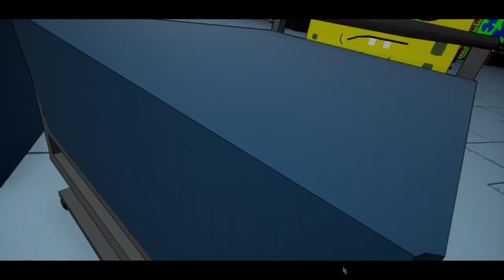Around The Clock At Bikini Bottom (Full Game Walkthrough) - Part 6 - Bargain Mart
Around The Clock At Bikini Bottom Full Game Walkthrough Gameplay includes campaign mission of the Around The Clock At Bikini Bottom Full Game Single Player Story Campaign for PC. This Around The Clock At Bikini Bottom Full Game Story Campaign Walkthrough will include the full game, full ending, and full walkthrough. Around The Clock At Bikini Bottom Full Game 100% Walkthrough will include my commentary, all missions, all chapters, all cinematics, all cut scenes, all story missions, all main missions, all DLC, all Single Player side quests Missions, all secrets, all places explored, all hidden areas found, a how to guide, all craft-able items crafted, detailed walkthrough of the campaign, all vehicles, all weapons, the level cap maxed out, and the Ending, of course.

Story:
Squidward's earned his chance to wow a crowd during the Symphony Orchestral performance in Glove World. As Squidward is warming up, he receives a call from Mr. Krabs, warning him about a smelly-smell, the kind of smelly-smell that smells... smelly. All at once, a massive swarm of jellyfish overrun Bikini Bottom, and begin attacking Bikini Bottomites! Oh, the horror! It's up to SpongeBob, Patrick, Squidward, and Mr. Krabs to eradicate the Jellien invasion, and the resulting clones that follow. They'll have to stay one step ahead of the Overlord's advances in order to survive these weird, and rather horrifying, monstrosities that are on the prowl. They've fought robots, bucketheads, and more... surely they can take down some scary Jelliens, right? ...Right? Sigh, better grab some mayo and get to it! I have a feeling tonight's going to be a very long night.